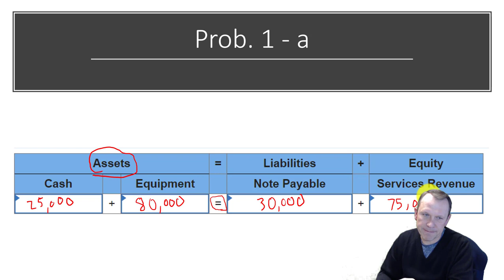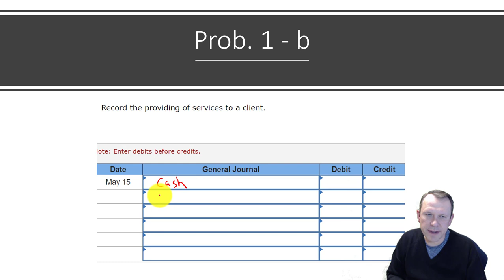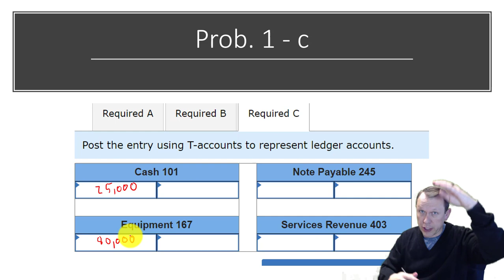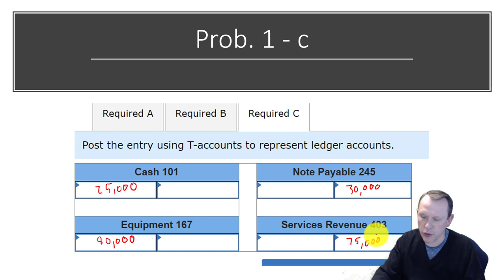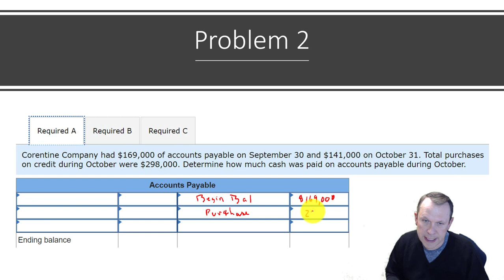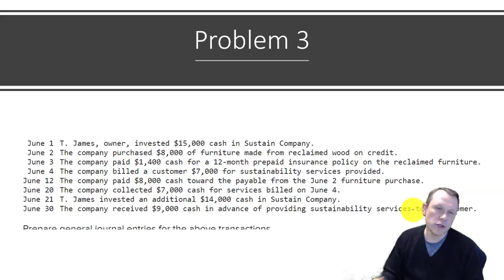BA 211 Chapter 2 Exercise Help Video 2023 Part 1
This is the first part in the Financial Accounting course help video for chapter 2 exercise problems.